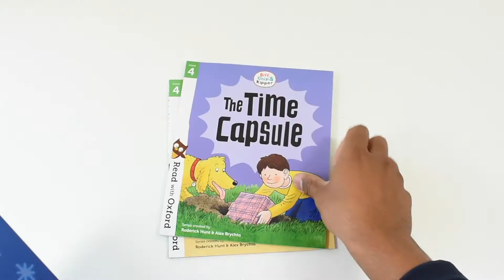Biff, Chip and Kipper Stage 4 Read with Oxford Phonics 16 Books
Biff, Chip and Kipper Stage 4 Read with Oxford Phonics 16 Books Description:

Titles In This Set:

1. Two Left Feet
2. The Time Capsule
3. Ship in Trouble
4. Roman Adventure
5. The Portrait Problem
6. Paris Adventure
7. On The Stage
8. The New Year Race
9. The Jigsaw Puzzle
10. Land of Letters
11. Magic Tricks
12. May Morning
13. The Bigfoot Mystery
14. Holiday in Japan
15. Detective Adventure
16. A Tall Tale